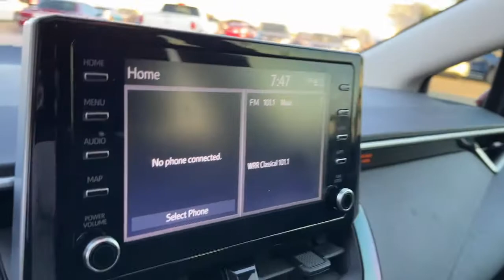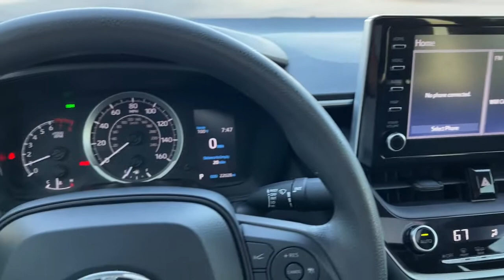2020 Toyota Corolla Granbury, Fort Worth, TX LP012686H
EXT_COLOR] Used 2020 Toyota Corolla available in Granbury, Texas at Shottenkirk Hyundai. Servicing the Fort Worth, TX area.

Shottenkirk Hyundai
4960 East Highway 377

CARFAX One-Owner. Clean CARFAX. APPLE CAR PLAY, ANDROID AUTO, BLUETOOTH, ALLOY WHEELS, LCD DISPLAY SCREEN, POWER DRIVER'S SEAT, POWER PASSENGER SEAT, BLIND SPOT MONITOR, BACK UP CAMERA, 6 Speakers, Auto High-beam Headlights, Brake assist, Electronic Stability Control, Emergency communication system: Safety Connect with 3-year trial, Exterior Parking Camera Rear, Front Bucket Seats, Fully automatic headlights, Panic alarm, Passenger door bin, Power steering, Premium Fabric Seat Trim, Radio data system, Radio: Audio AM/FM w/Navigation, Remote keyless entry, Security system, Split folding rear seat, Steering wheel mounted audio controls, Wheels: 16 Wide Vent Steel. 30/38 City/Highway MPG Priced below KBB Fair Purchase Price!brbrRed 2020 Toyota Corolla LE 4D Sedan FWD CVT 1.8L I4 DOHC 16VbrbrbrAwards:br  * 2020 KBB.com 10 Coolest New Cars Under $20,000brbrAt SHOTTENKIRK HYUNDAI located in Granbury, TX all of our Pre-Owned vehicles go through a 100 point plus inspection. The oil and filter are changed, complete brake inspection, tire rotation, safety inspection, and all fluid levels are topped off. If we find anything that needs attention, we address the issue and fix it. So, buy with confidence that you are getting a quality vehicle. Trade-ins are always welcome. We offer financing from over 25 lenders and credit unions locally and nationally.